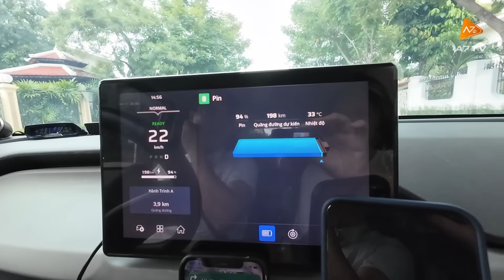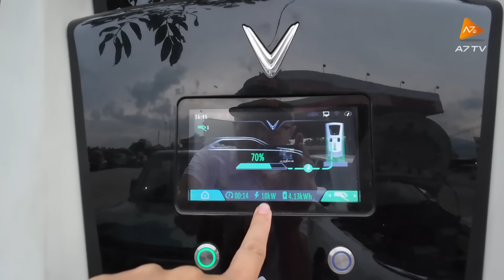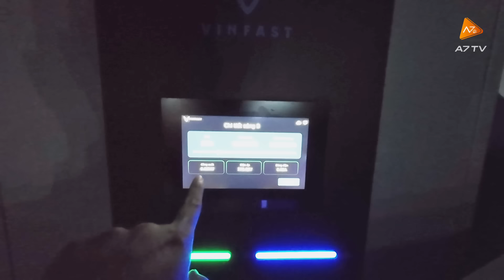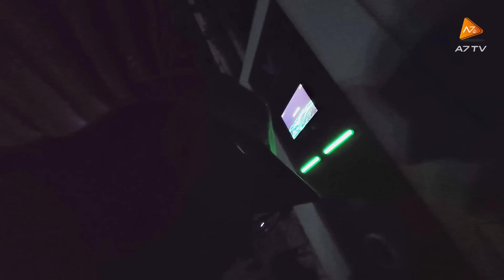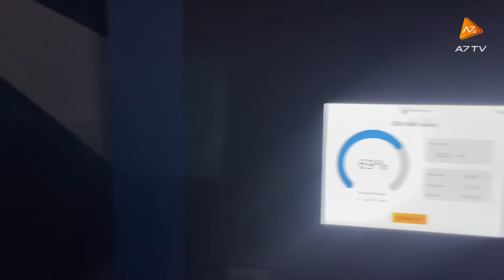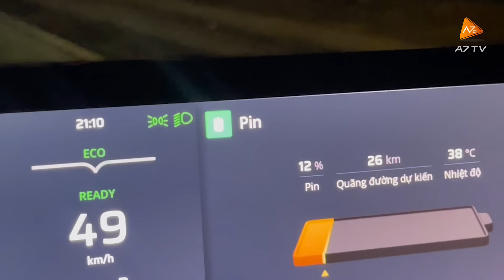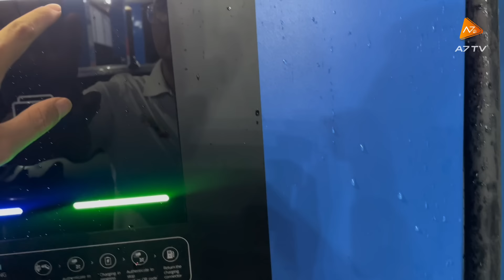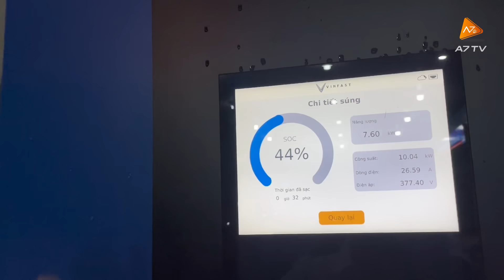[VINFAST VF3] Thử thách mang VF3 đi Nha Trang chơi! CLIP Tham khảo - Anh em lưu ý 🥶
Mỗi chuyến đi là một trải nghiệm! Anh em cùng xem và tham khảo nhé!!

Đây là những món đồ tham khảo ae độ cho Vf3 cho kinh tế nhé anh em :